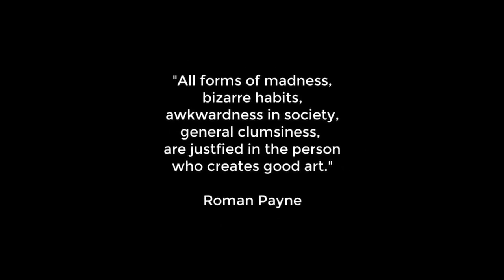National Mah Jongg League Charleston Sprints 20210118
Mahjong or Mah Jongg is the 4-player Chinese tile game.  For American mah jongg, Charleston Modeling is not exactly like playing in a live game but it’s good practice with decision making as you learn how to play mah jongg!  If you push yourself, this exercise will help you make quicker decisions during the Charleston which will come in handy while playing in tournaments.  Remember, if you receive jokers in an incoming pass, you need to exchange it for a random tile on the table – passing jokers is against the NMJL rules.

Michele Frizzell
Instructor, Author, Speaker
6175 Hickory Flat Hwy Ste 110-335